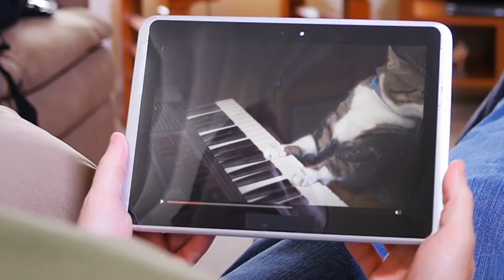Ghost Horror - Odin - Sound Effects.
Ghost Horror - - Sound Effects.